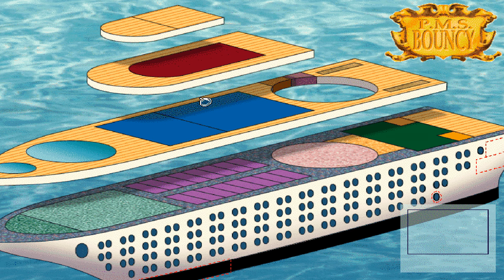Larry 7: Miłość na fali | 1# Miłość na fali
Tytułowy bohater w trakcie miłosnych igraszek z Shamarą zostaje przykuty kajdankami do łóżka. Gdy piękność ucieka w pokoju hotelowym wybucha pożar, a Larry musi wydostać się z płonącego budynku. Niedługo potem znajduje bilet na rejs luksusowym statkiem „Babilon”. Amant-nieudacznik z miejsca zadurza się w pięknej kapitan Kasi. By spędzić tydzień w jej kabinie musi jednak zgarnąć „Puchar Zdobywców Pani Kapitan”, zwyciężając w sześciu konkurencjach. Dla niegrzeszącego urodą i taktem Larry'ego nie ma jednak kobiet nie do zdobycia.

Źródło: gry-online.pl